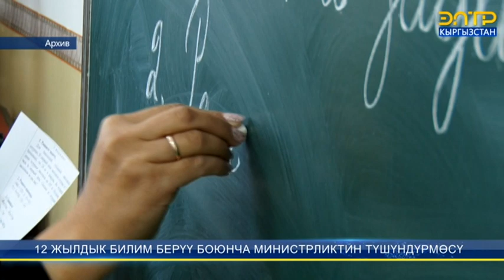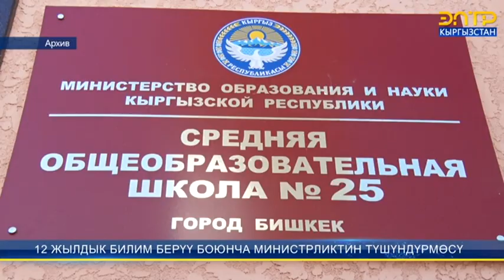12 ЖЫЛДЫК БИЛИМ БЕРҮҮ БОЮНЧА МИНИСТРЛИКТИН ТҮШҮНДҮРМӨСҮ